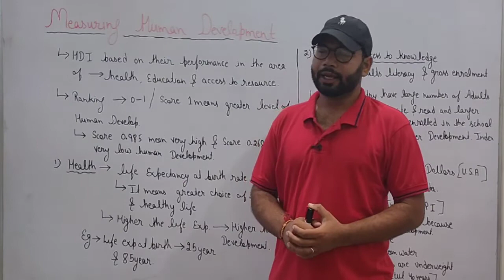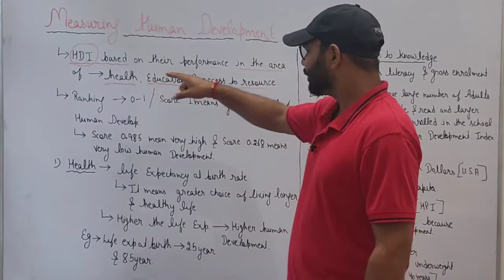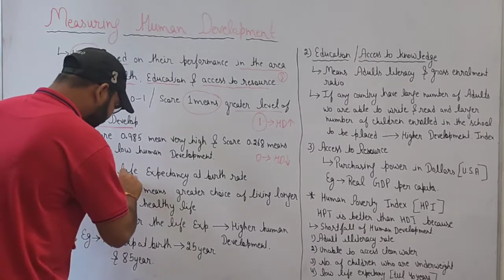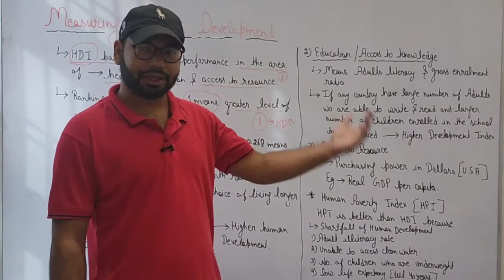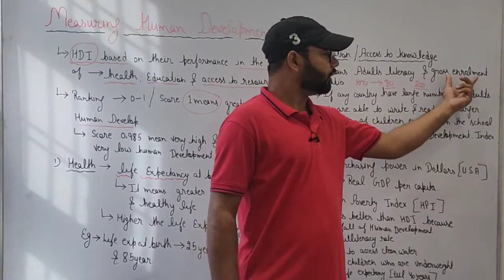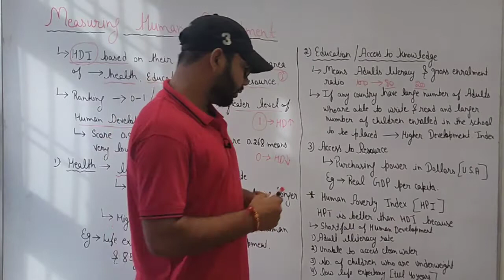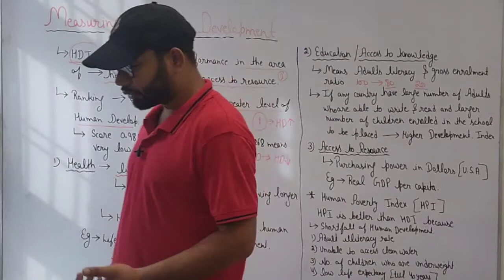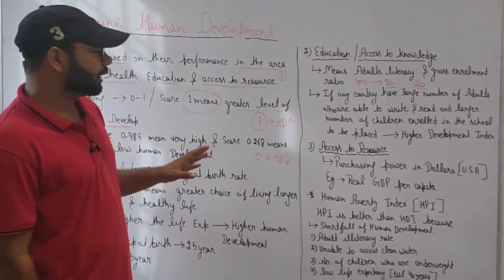Measuring of Human Development | Class 12 Geography Chapter 4 | NCERT & Dr Khullur notes